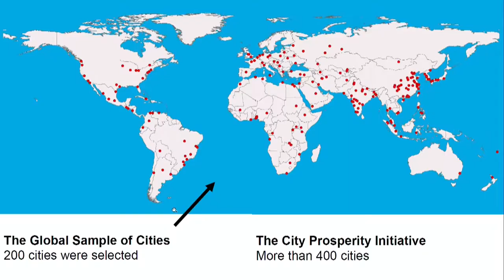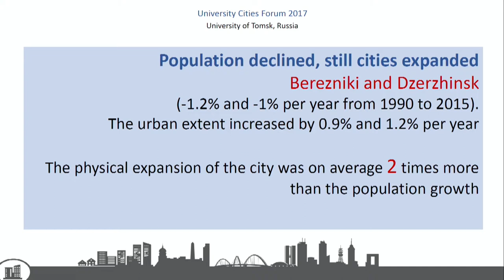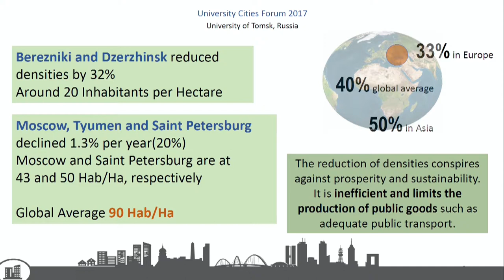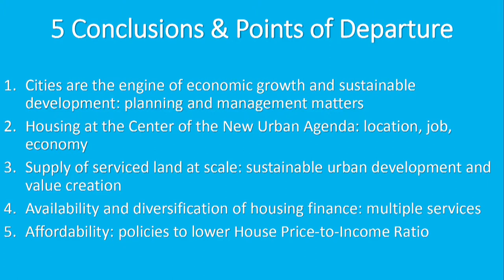MUF2018/ Housing for People - Development of Cities/ 18.07.18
Russia's 17 largest agglomerations form 38% of GDP. Over 50% of the country's multi-apartment housing is being built is these agglomerations where concentrations of skilled workers, attracted by high standards of living, are to be found. One of the main challenges to the development of the housing sector is housing stock that doesn't meet the current requirements of the population. Most of the housing stock (over 60%) was built during the Soviet era. According to various estimates, between 2018 and 2024 550–600 million square meters of new housing will be built, half of which will be in cities and agglomerations.

What kind of housing should this be?
What kind of housing is in demand today and what is important to buyers?
How can land be used effectively in constructing more housing?
How, without slowing down, do we continue to develop urban areas and use the legacy of the 2018 World Cup?
How should cities develop in order to attract a skilled population?

MODERATOR:
Alexandr Plutnik, CEO, DOM.RF

SPEAKERS:
Igor Shuvalov, Vnesheconombank Chairman

Maksim Oreshkin, Minister of Economic Development of the Russian Federation

Vladimir Yakushev, Ministry of Construction, Housing and Utilities of the Russian Federation

Claudio Acioly, Chief of Training and Capacity Development, UN-Habitat

Giovanna Carnevali, Director, Architecture Competition Department, Strelka KB

Alexandr Mamut, Shareholder, Rambler & Co

Alexei Muratov, Partner, Strelka KB

Tatiana Polidi, Executive Director, Institute of Urban Economics